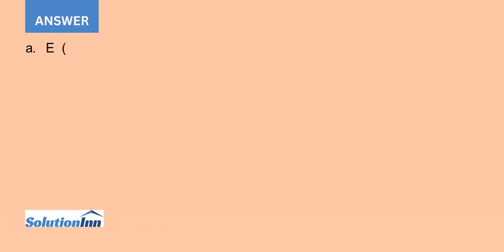On a certain online math assignment a student is allowed to submit an unlimited number of answers...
On a certain online math assignment, a student is allowed to submit an unlimited number of answers before moving on to the next problem. The problem is a free response question, and the student believes that his guessed answer is ...